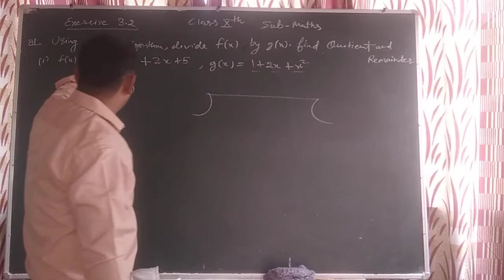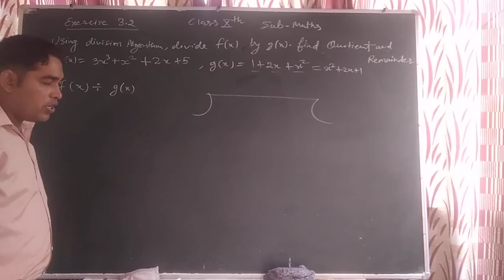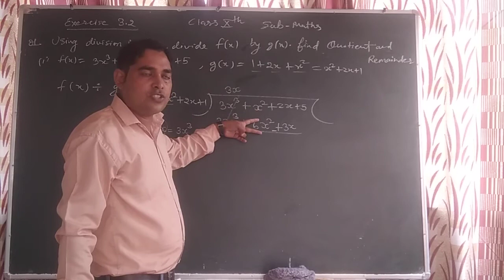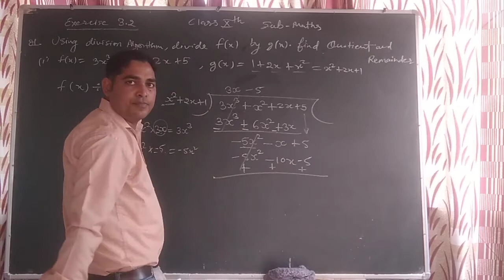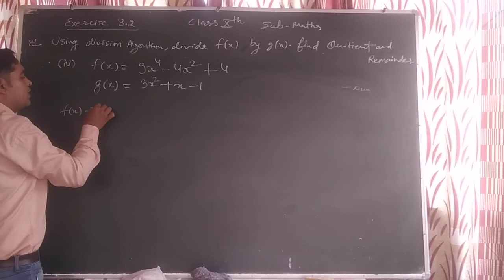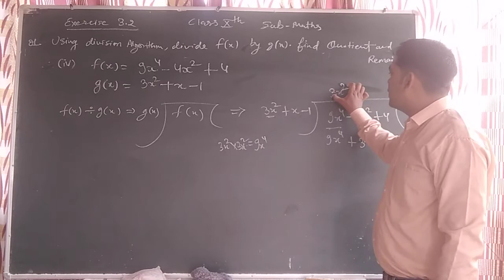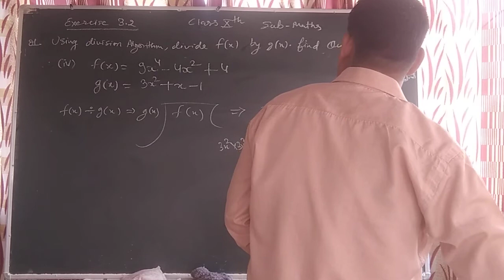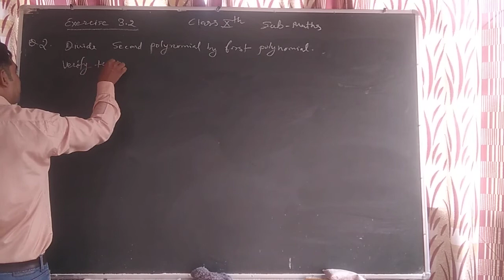class 10th maths, Ex. 3.2